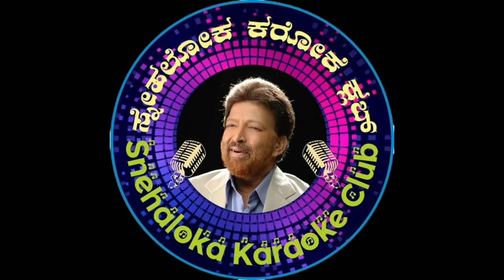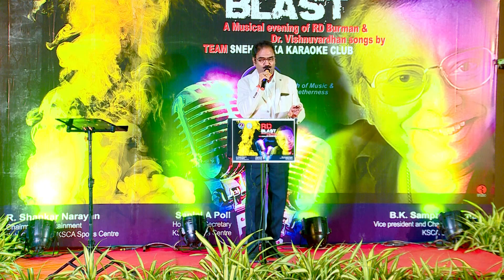NARAYAN @ KSCA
Snehaloka Karaoke Club is the longest running Karaoke club in India completing 152 non stop months as on March 2023.
Snehaloka was honored to perform at the KSCA club for its Members on 11th March 2023.